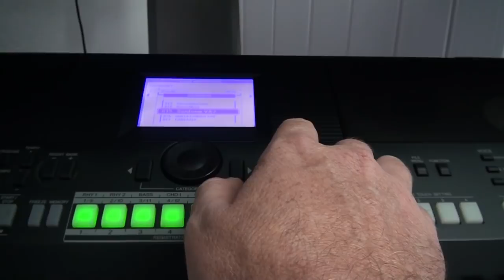novidades 2019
RITMOS, VÍDEO AULAS, PACK DE SAMPLES PARA TECLADOS YAMAHA,    TEMOS TAMBÉM RITMOS PARA TECLADOS COM DISQUETES CONTATO whatsap 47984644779